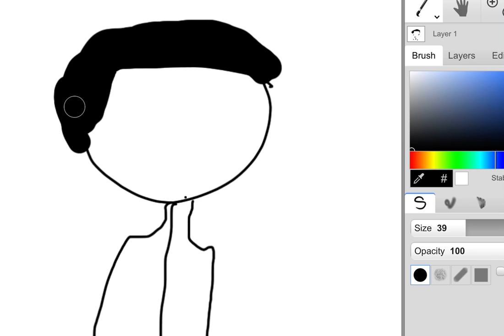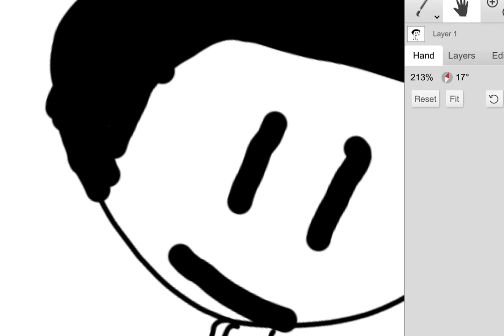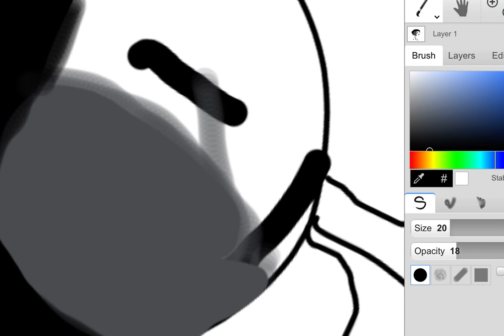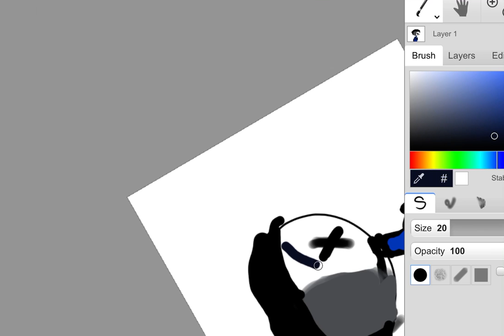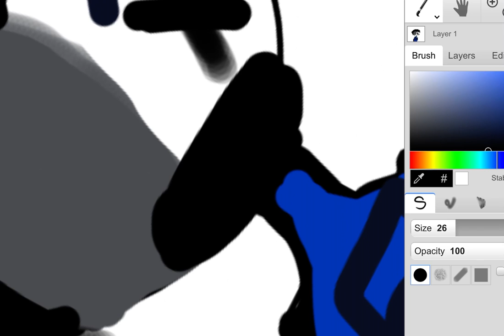This is stupid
Ima post alot